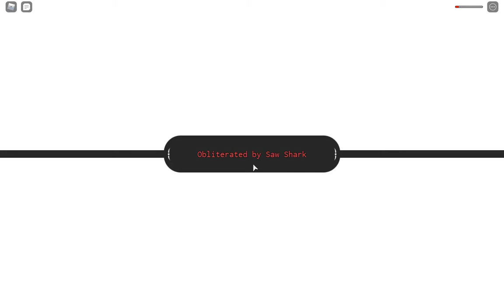Arlong thingy idk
send noodles